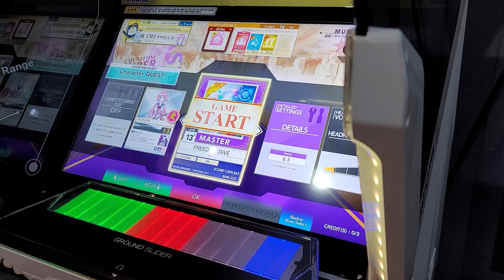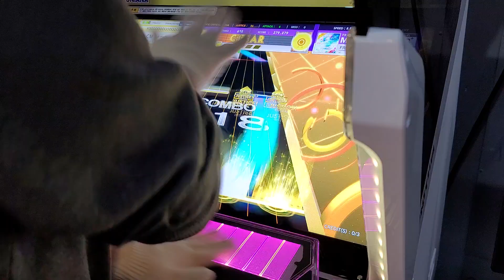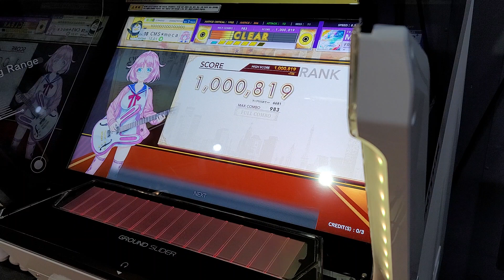[CHUNITHM SUPER STAR] FREEDOM DiVE MAS 100.08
Play:CMS*moca
Location:SUWON JJANGORAKSIL/Korea